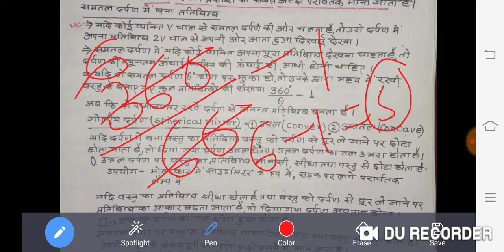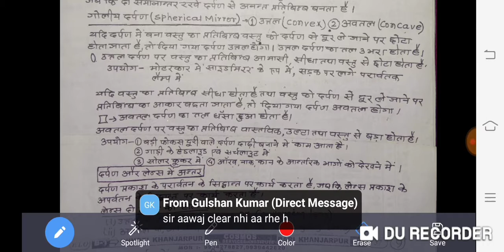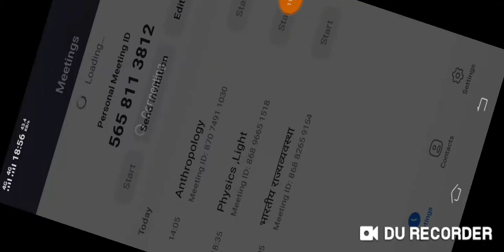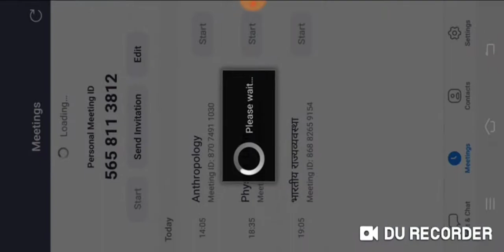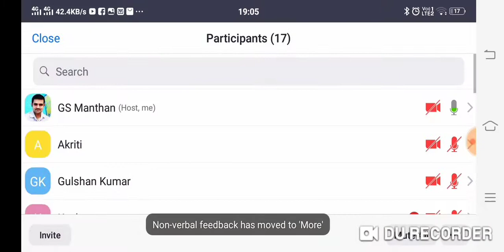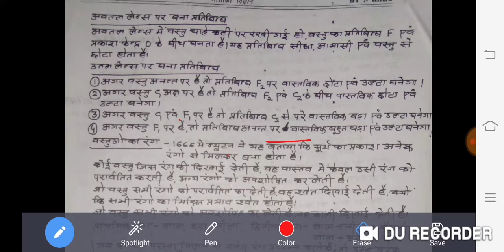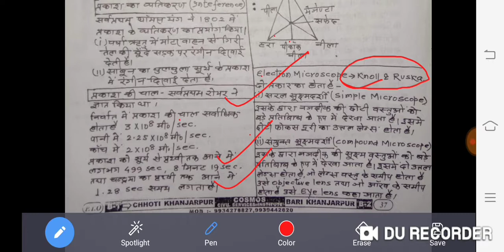Light ||प्रकाश ||physics for competitive exam in hindi ||Important chapter of physics ||16 April2021